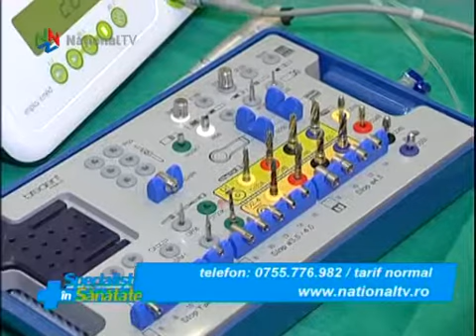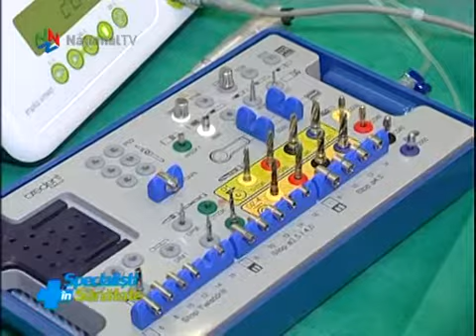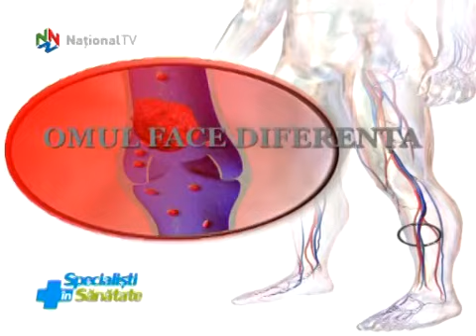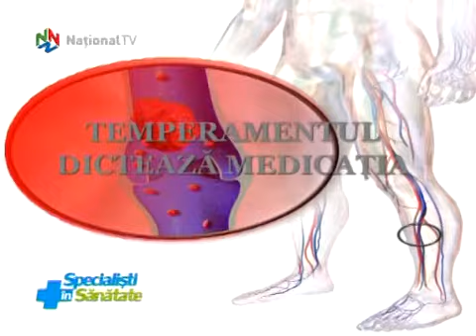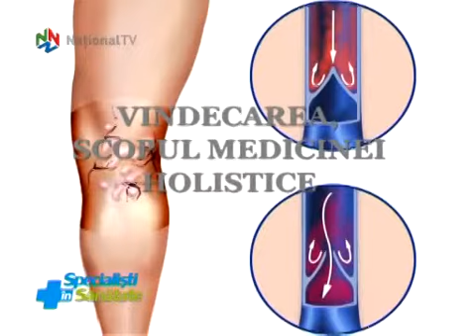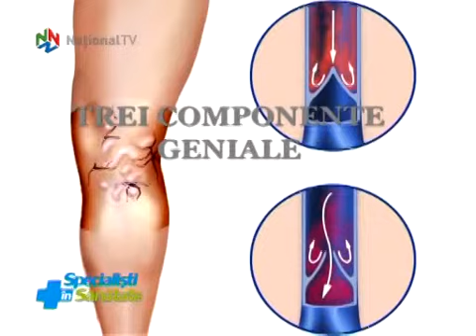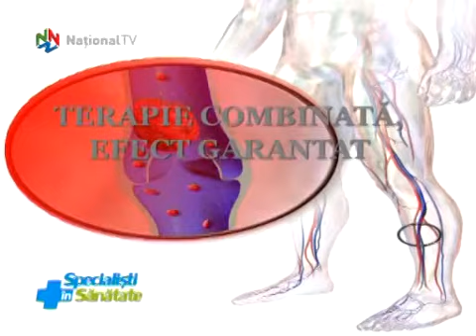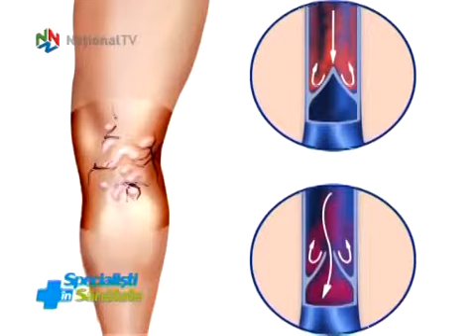Specialisti in sanatate - 28 nov 2014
Implantul fast&fixed! Redă funcționalitatea danturii și zâmbetul chiar și în cazul persoanelor defavorizate de vârsta înaintată și de teama de medicul dentist. O nouă prezentare de caz, la Specialiști în Sănătate! Cu detalii, dr. Ionuț Leahu, medic dentist, competență Implantologie Orală.
Revenim asupra unui subiect care a suscitat un interes crescut în rândul telespectatorilor emisiunii: abordarea holistică a bolilor venoase! Explică dr. Ofelia Lugojan-Ghenciu, medic primar pediatru, homeopat, președintele Asociației Medicale de Homeopatie.
Efectele curative ale piperului asupra organismului și o mască pentru ten, pe bază de zahăr brun, cu efect de împrospătare și catifelare. La rubrica de Remedii Naturiste, cu Manuela Grecu.